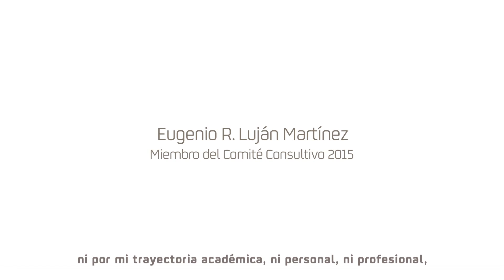Nuestro Comité Consultivo: "Una oportunidad de acercamiento para los accionistas minoritarios"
Eugenio Luján Marínez, Decano de la Facultad de Filología de la Universidad Complutense de Madrid y miembro del Comité Consultivo de Repsol, destaca la oportunidad de poder tener acceso directo a las personas que ocupan cargos de responsabilidad en la compañía, una posibilidad que habitualmente no tienen los pequeños accionistas.